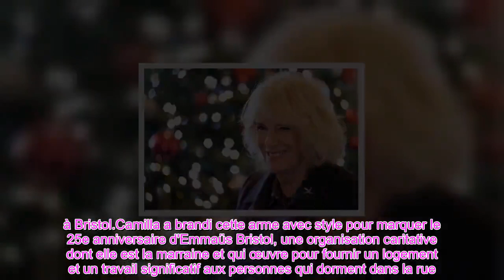"Harry, Meghan Don à Netflix, 'Or Absolu'